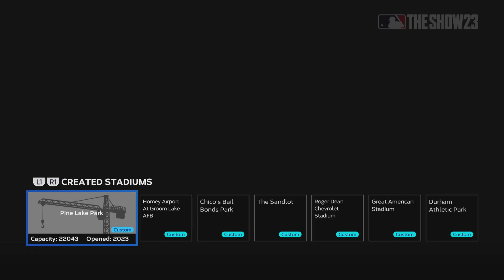Yankees Spring Training vs Reds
Penultimate Day MLB The Show 23